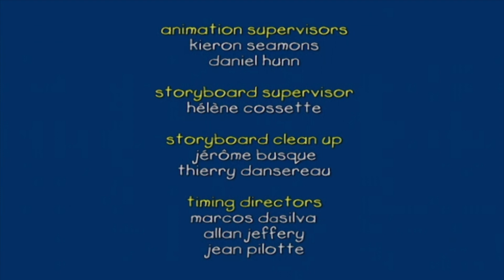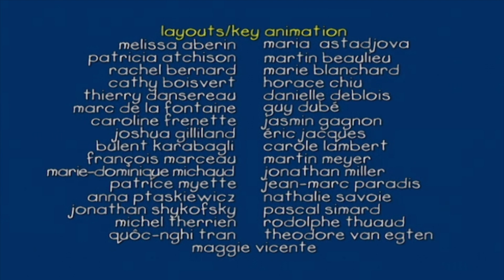Caillou et le Petit Hamster | Caillou en Français